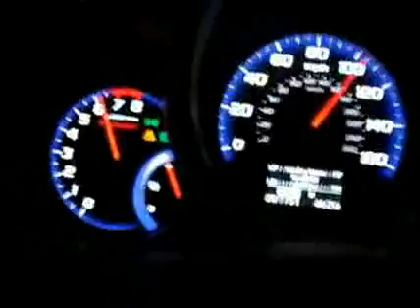2007 Acura RDX Turbo W/Tech Package Acceleration 0